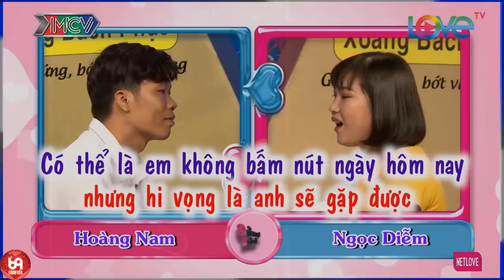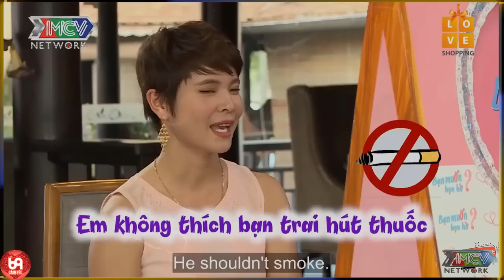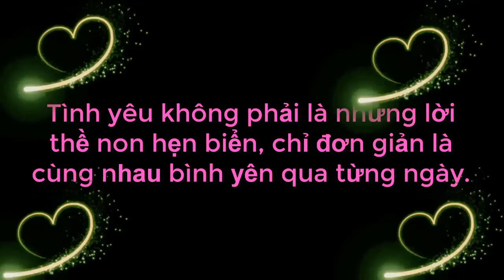Cả Trường Quay Cười Tụt Lưỡi Với Cậu Thanh Niên Tấu Hài Khi Khẳng Định Mình Không Phải ''BÊ ĐÊ''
69 Cách Yêu là trang cập nhật những chương trình hẹn hò, ghép đôi, mai mối hot nhất hiện nay BẠN MUỐN HẸN HÒ, HẸN ĂN TRƯA, VỢ CHỒNG SON, YÊU LÀ CƯỚI, MAI MỐI CÙNG NGƯỜI LẠ